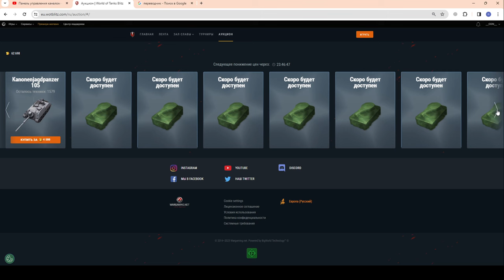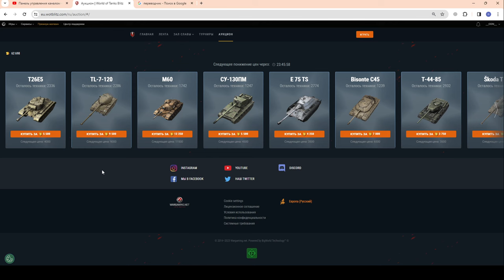ШОК! НЕ ОЖИДАЛИ!!! НЕ БУДЕТ ВОЛНЫ 5 Аукциона! в wot Blitz 2023 | WOT-GSN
ПОДДЕРЖИ АВТОРА:
4. Отправить подарок (Евро сервер) в игре на Ник - "__GSN__"